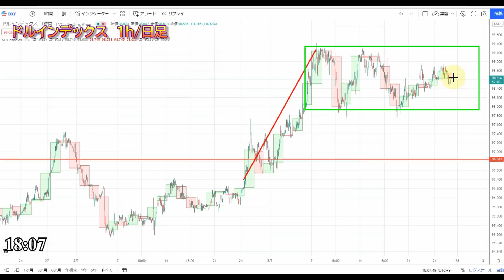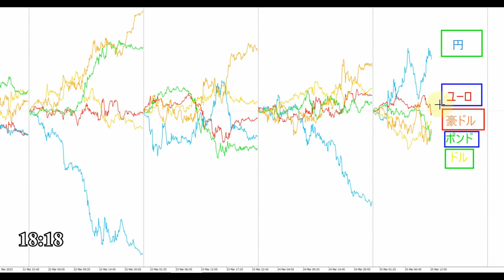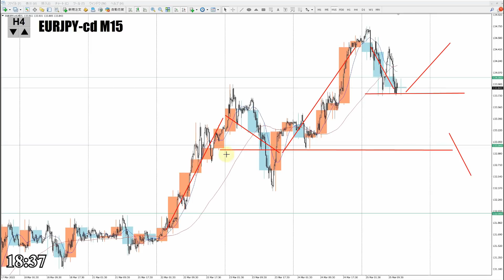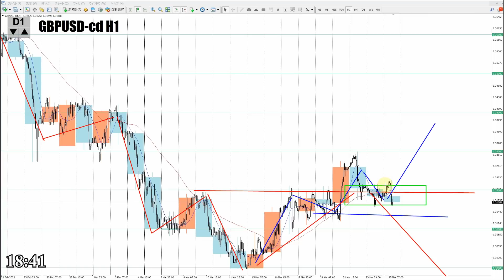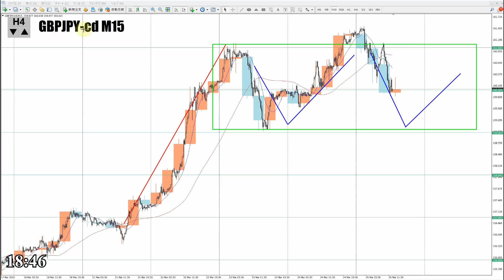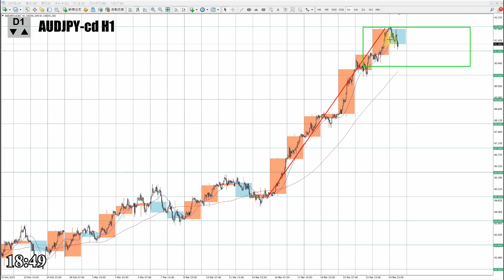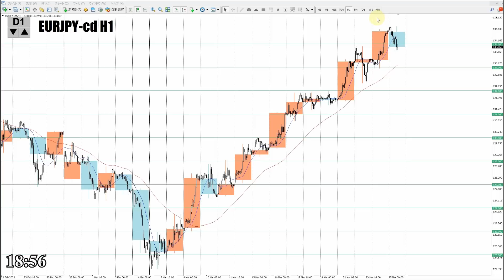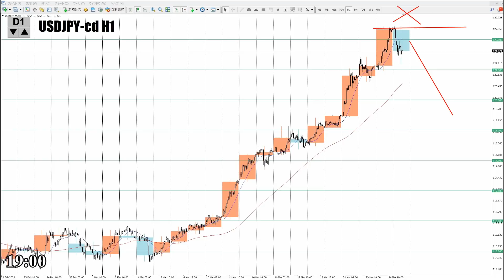【TAKA FX】今夜のドル、円、ユーロ、ポンド、豪ドルの為替相場をチャートから解説。3月25日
FOREX.com(ストーンエックス フィナンシャル)協賛、popさん( @pop_fx  )との懇親会を4/17(日)大阪で行います。
お近くの方、よければ遊びにきてください。

【Mi_Symbol】

0:00　ドルインデックス
4:43　ドル円
7:45　ユーロドル
9:09　ユーロ円
11:33　ポンドドル
12:55　ポンド円
15:01　豪ドルドル
15:49　豪ドル円
18:00　まとめ